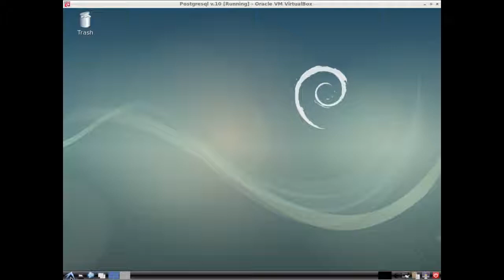How to install editor xmlcopyeditor in Linux Debian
How to install xmcopyeditor: fast, free, validating XML editor in Linux Debian Systems, using command console.

O.S.: Linux
Distribution: Debian
Version: 9 (stretch)